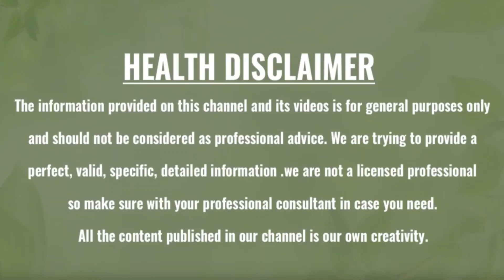దోమలను తరిమికొట్టే దేశీ పద్ధతి..1సారి ఇలాచేస్తే ఇంట్లో ఉన్న దోమలన్ని దెబ్బకి పారిపోతాయి.. mosquitoes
Watch:దోమలను తరిమికొట్టే దేశీ పద్ధతి..1సారి ఇలాచేస్తే ఇంట్లో ఉన్న దోమలన్ని దెబ్బకి పారిపోతాయి..| Mosquitoes | GH